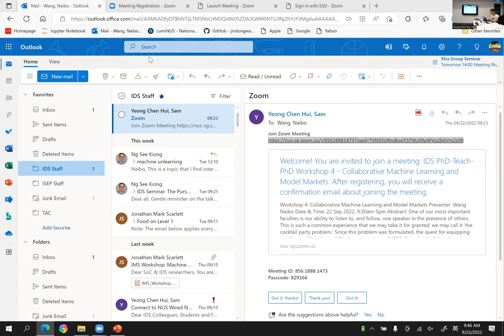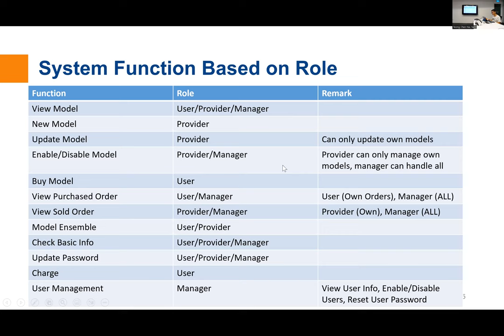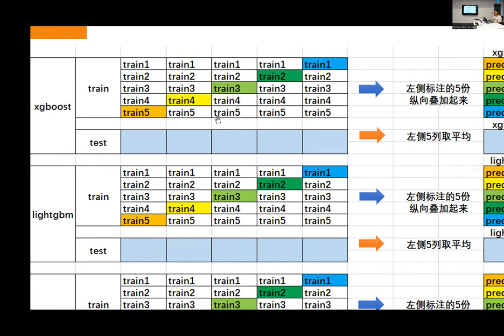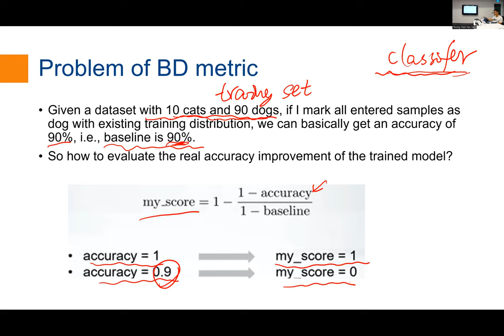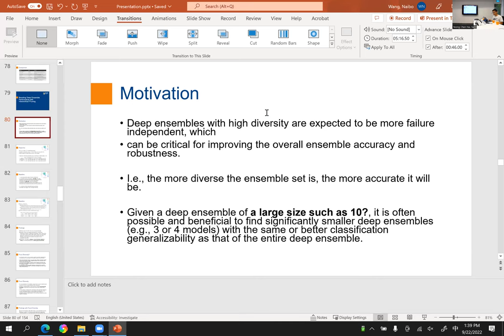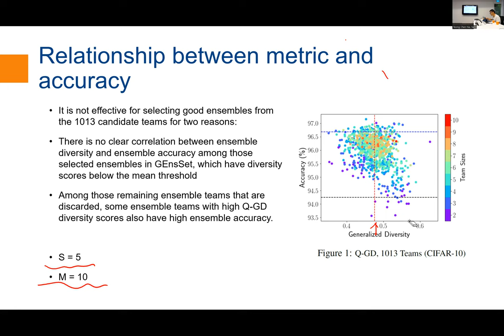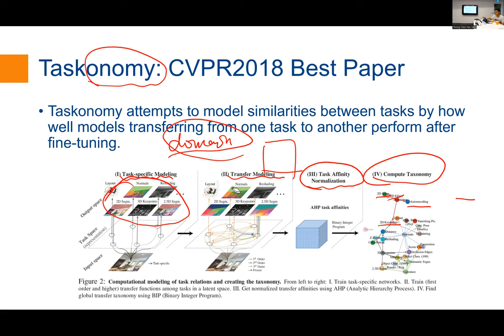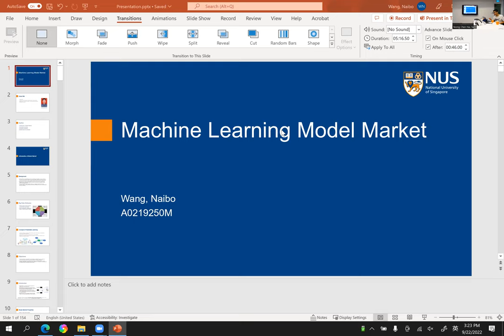IDS PhD-Teach-PhD Workshops 2022 - Collaborative Machine Learning and Model Markets - Wang Naibo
Title: Collaborative Machine Learning and Model Markets
Presenter: Wang Naibo
Date: 22 September 2022

Abstract: One of our most important faculties is our ability to listen to, and follow, one speaker in the presence of others. This is such a common experience that we may take it for granted; we may call it ‘the cocktail party problem.’  Since this problem was formulated, the quest for equipping machines with such an ability has never stopped. With the advent of deep learning, speech separation and speaker extraction represent methods for solving the cocktail party problems through engineering approaches. These techniques have facilitated many speech processing tasks in multi-talker acoustic environments including automatic speech recognition, speaker verification and hearing aid development. In this workshop, we will provide a brief introduction to the cocktail party problem and recent deep learning based techniques for solving it.